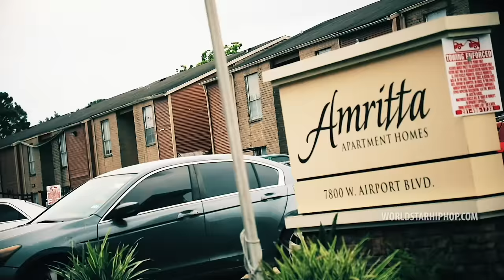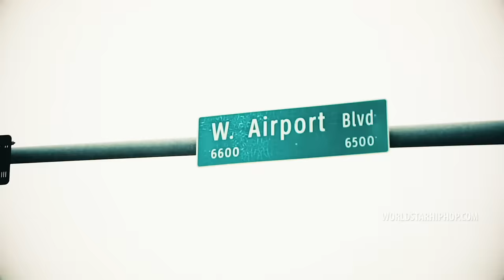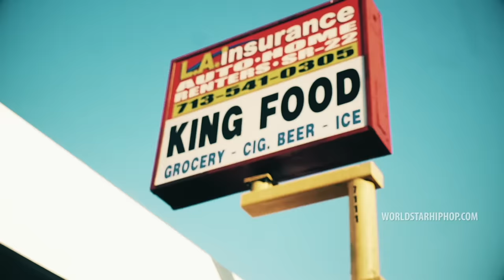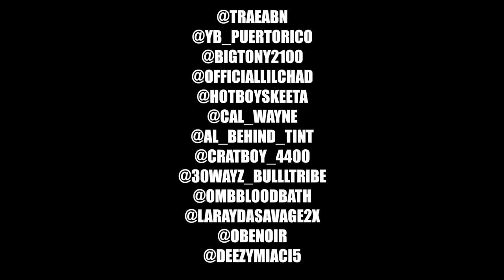Trae Tha Truth - “It Ain’t Fair” (Rookie Season 1) (Official Music Video - WSHH Exclusive)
Exclusive WSHH music video for “It Ain’t Fair” (Rookie Season 1) by Trae Tha Truth (ft. YB Puertorico , Fast Money , Big Tony , Lil Chad , SkeetTaste , Cal Wayne , Yung Al , Jackboy Dee , 30 Wayz , Bloodbath , Laray Da Savage , Obenoir).